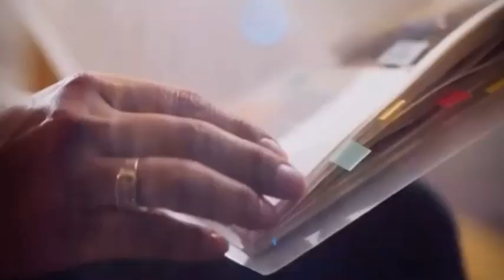Hoy noche de estrenos en tvn.Talento rojo.Catherine fulop